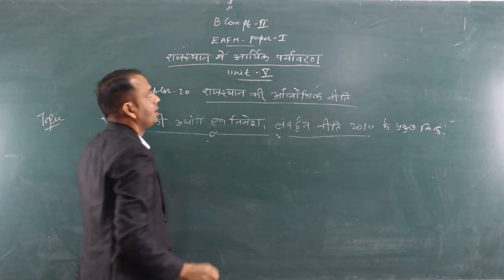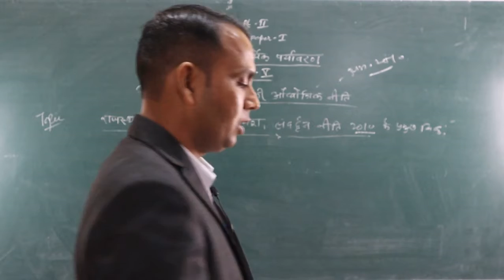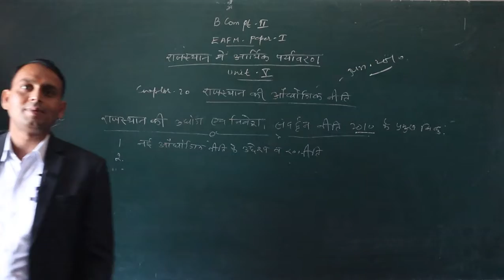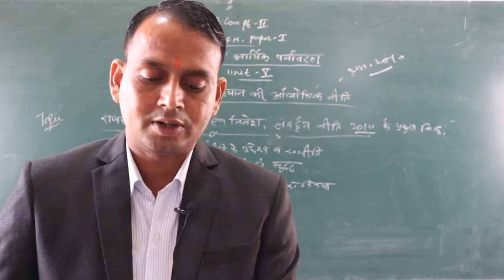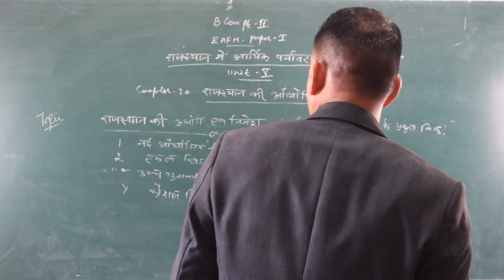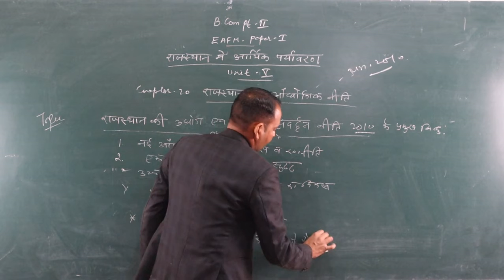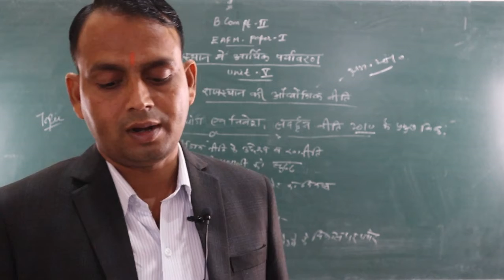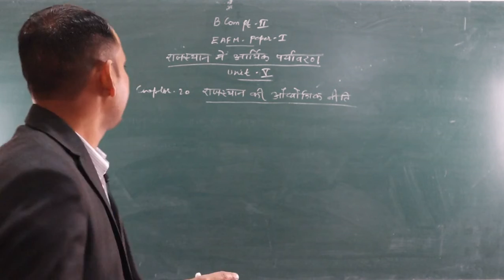राजस्थान की उद्योग एवं निवेश संवर्धन नीति 2010 [B.Com -2]EAFM-1 BY-Shubh karan